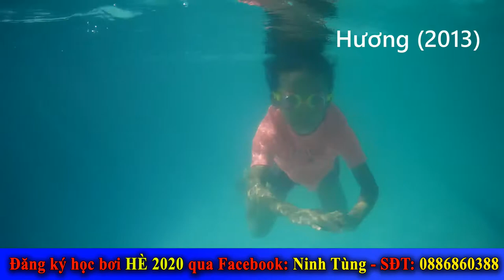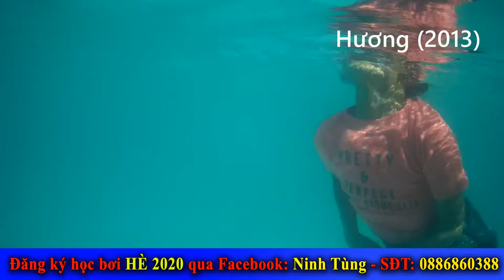Hương 2013 - Lớp học bơi thầy Ninh Tùng